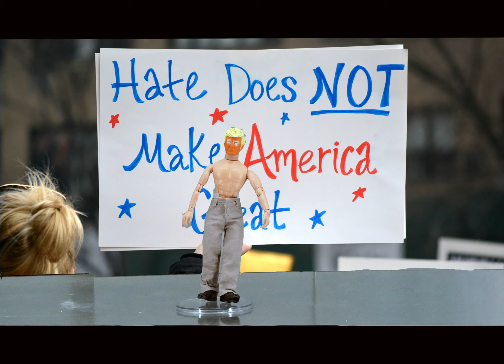Biden's America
President Donnie foretells us what the future of the country "will be like" if Joe Biden is elected in the form of a rap video. Make your votes count people!!!

Thank you to Brian Didsbury for so much help especially figuring out the music for this video (I still messed it up though), you can check out music from his band “Georgia Soul Council” here